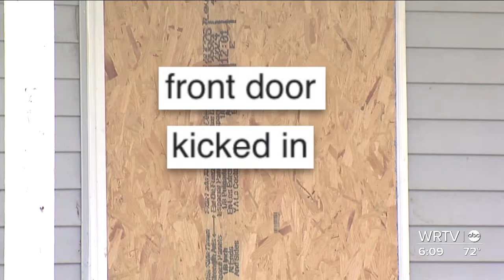Body found behind house of August homicide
For the second time in less than two months, IMPD is looking into a homicide at the same address on the city's northeast side.